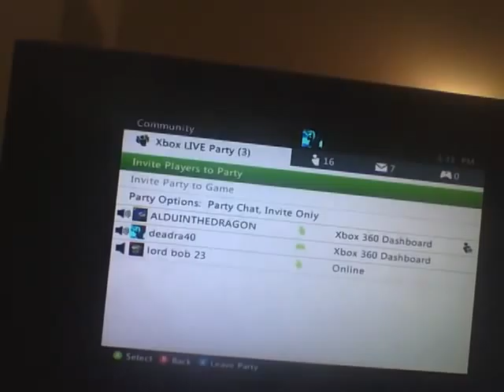Bob talking behind Dragons back?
So after the fight between Dragon Loki and Majin last night witch I just uploaded the video a little while ago I get on Xbox to play with Bob where Dragon spams me with invites so I join and invite Bob only to hear from Dragon that Loki told him that Bob has been talking behind Dragons back? not sure when this happened so I asked Loki about it but he did not have much to say and at the end of this video after I ended the recording Loki said something funny to me he said very soon here in a few pay checks I,m geeting that capture card and soon everyone will know the truth caught by surprise I just said o,k Loki please do because I want to know what rely goes on behind my back?